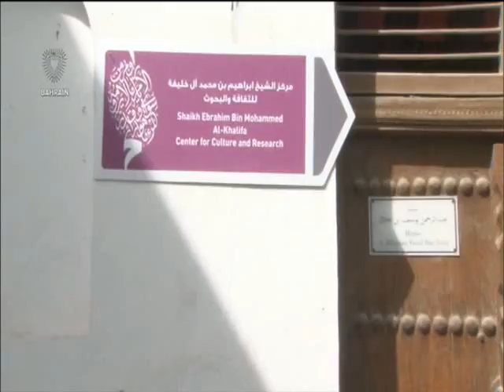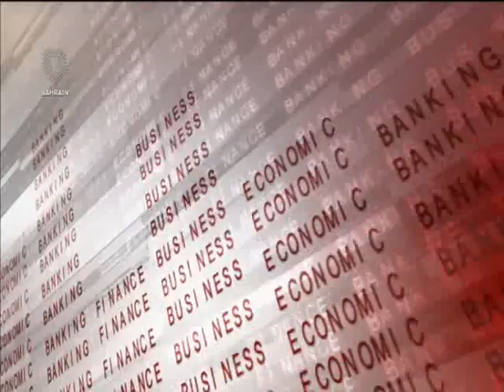البحرين : Bahrain English News Bulletins 24-03-2015